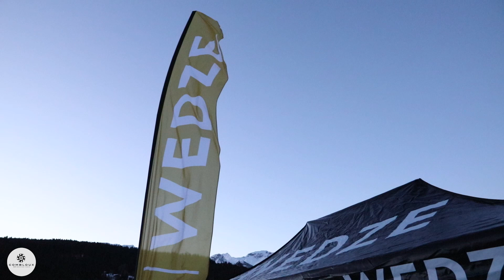L'échappée rando - Montée nocturne à Combloux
[L'ÉCHAPPÉE RANDO]
Découvrez le ski de randonnée tous les mercredis soir lors d'une montée nocturne encadrée par des professionnels de la montagne (ESF et Portes du Mont-Blanc).
Vivez un moment inoubliable et expérimentez vos premières sensations en ski de randonnée sur un itinéraire balisé en pente douce.

Montée itinéraire Crève-Cœur // Distance 500m D+ // Temps de montée entre 45 minutes et 1h30 // Descente par la piste bleue de la Croix et la piste verte Marmottons.

Vous n’avez pas de matériel ?
Pas de souci, puisque quatre enseignes de la station vous proposent un pack de location tout compris au tarif imbattable de 25€ (skis, peaux, bâtons, chaussures, lampe frontale).
Et une fois sur place, les équipes de notre partenaire Décathlon-Wedze vous proposeront assistance et conseils, ainsi que des tests de ski de randonnée.

Une fois redescendus, la soirée se terminera bien au chaud autour d’un buffet dinatoire au restaurant « Chez Albert », pour ceux qui le souhaitent.
Ce sera l’occasion de partager un bon moment entre débutants et pratiquants.

Tarifs
Inscription montée seule : 5€
Inscription montée + buffet : 15€
Pack de location matériel : 25€